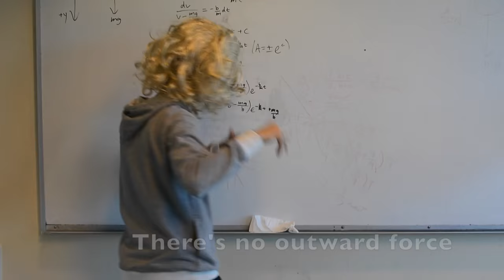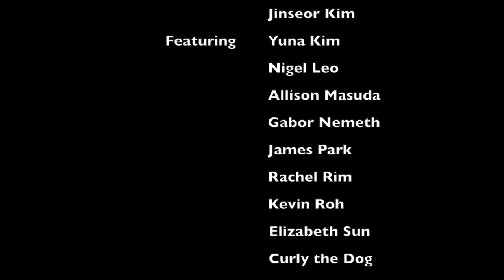FIZX STIUL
Kyle Chan, Jinseor Kim Period 1; Jasper Kim Period 4, Greenberg
Physics Extra Credit Video
Gangnam Style parody